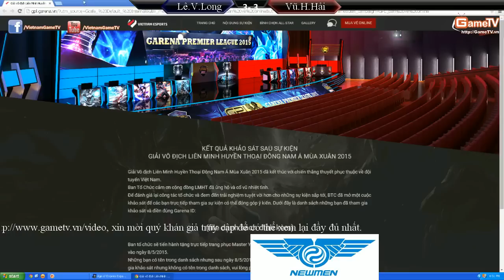Chung Kết ACT 2015 tuần 3 Lê Văn Long vs Vũ Huy Hải T7